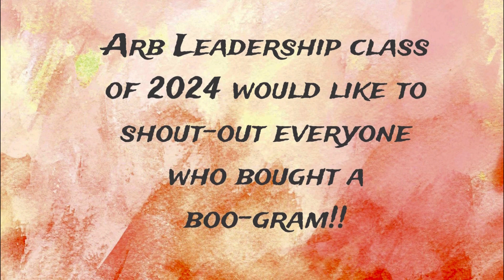October 31, 2023